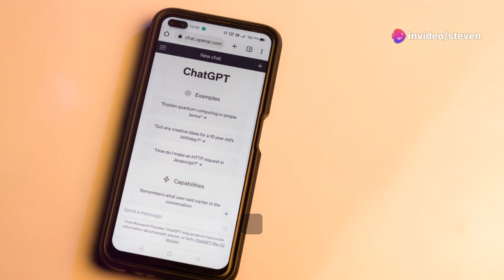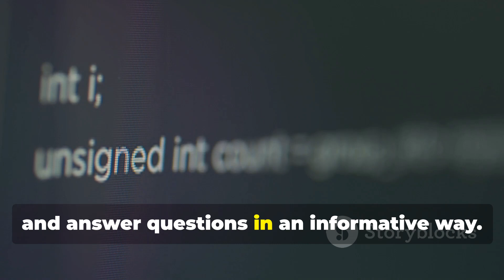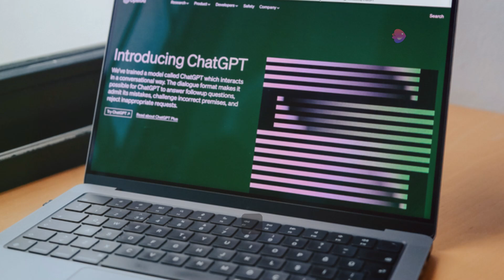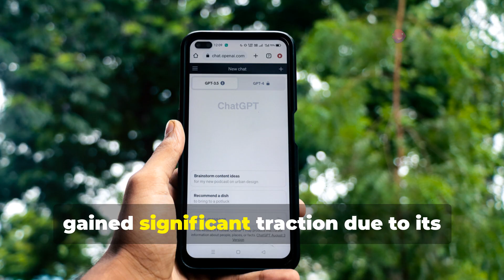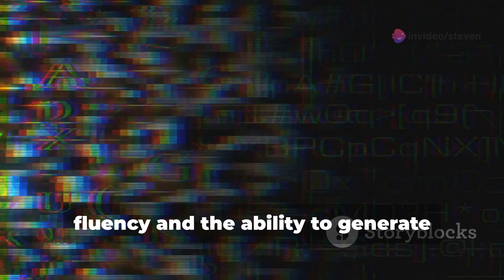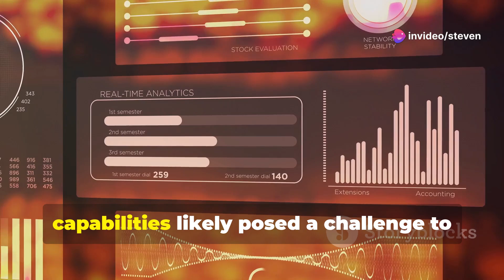Microsoft Shuts Down GPT Builder: What's Next for AI Chatbots?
"Microsoft Says Goodbye to Its GPT Builder After Just Five Months"

In a surprising move, Microsoft has announced the discontinuation of its GPT Builder feature in Copilot, only a few months after its introduction. GPT (Generative Pretraining Transformer) Builder was a tool for users to create personalized AI chatbots with specific behavior or data access.

It was a similar feature offered by ChatGPT's GPT Builder, which remains available to ChatGPT Plus subscribers. However, Microsoft's version required a Copilot Pro subscription.

From July 10th, users will no longer be able to create new GPT chatbots, and all consumer generated models will be terminated by July 14th. The data associated with these models will also be expunged from Microsoft's servers.

Microsoft explained their move stating that their focus is shifting away from consumer Copilot extensibility towards prioritizing core product experiences and developer opportunities, particularly in the commercial and enterprise sectors.

This decision leaves us pondering - Was it the lack of user interest or a strategic move towards a different direction? Comment down your thoughts!

In other news, the AI Video Generation Platform, Synthesia, allows you to create professional videos without the need for mics, cameras, or studios.

 Microsoft Shuts Down GPT Builder: What's Next for AI Chatbots? by Steven's Workspace

OUTLINE:

00:00:00 The Rise of AI and the Promise of GPT Builder
00:01:31 A Glimpse into the Future of Chatbots
00:03:04 Why Shut Down a Promising Tool?
00:04:18 Competition or Strategic Realignment?